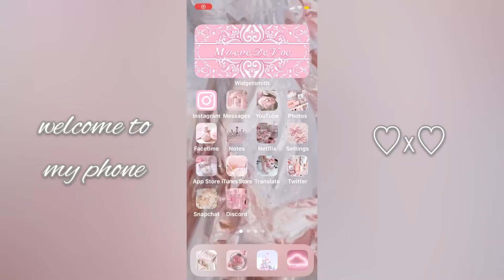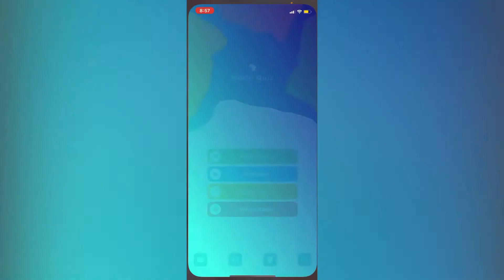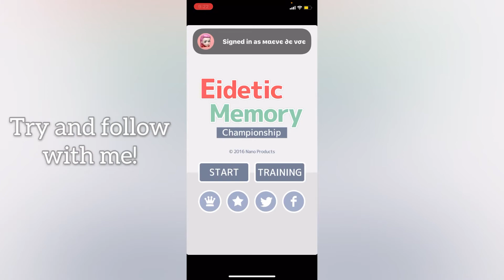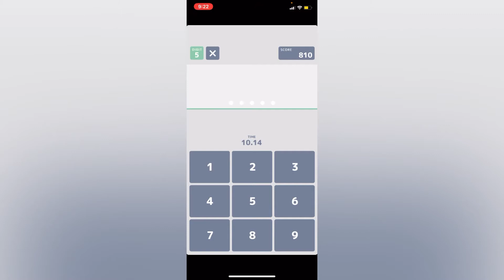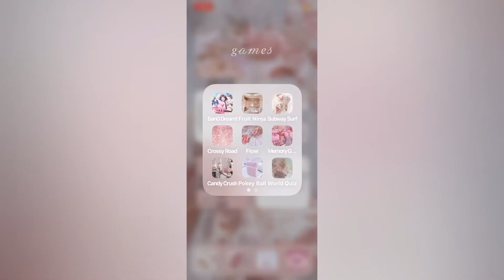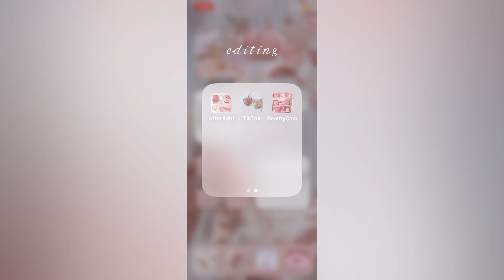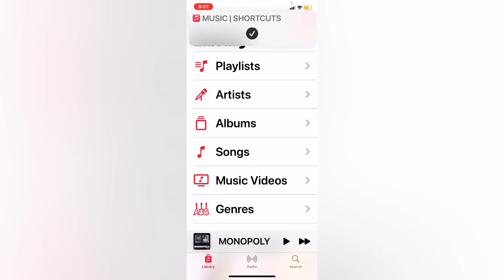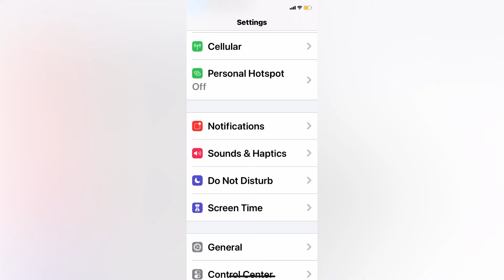Elegant Princess Phone Tour | Maeve De Voe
👑Asanzuri! I'm Maeve De Voe, and this is my princess phone tour! I adore decorating and customizing my phone to my aesthetic both inside and out! 🌟

♡x♡

•Soy Diferente by Maeve De Voe - DistroKid

♡x♡

♡x♡

♡x♡

♡x♡

♡x♡